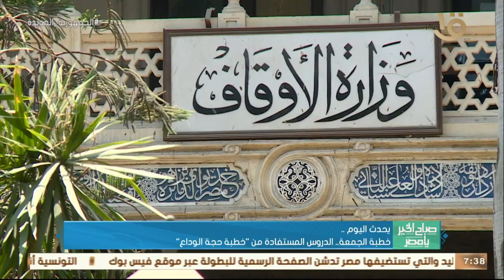صباح الخير يا مصر | فتح منافذ المجمعات الاستهلاكية لطرح اللحوم بأسعار مخفضة 25%...وأبرز أخبار اليوم